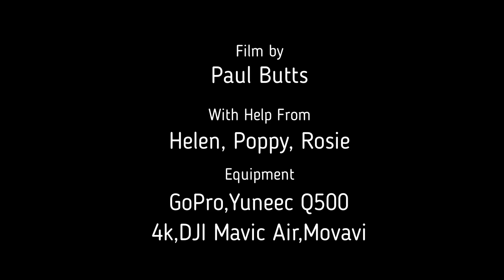HPV#2 North Scotland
the next installment from our trip to north scotland